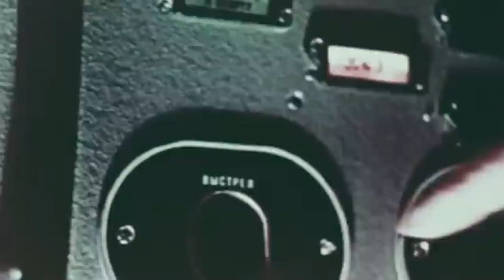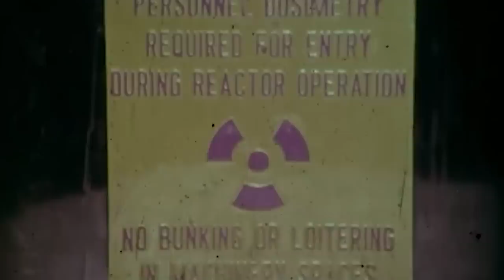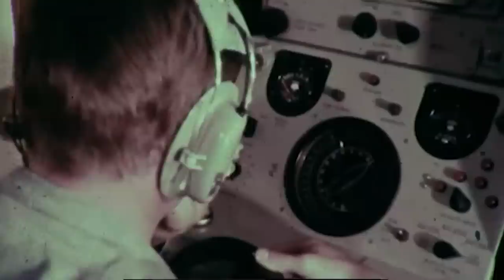When a Nuclear Submarine Rammed a Supercarrier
Soviet submarine K-314 was unable to spot the USS Kitty Hawk supercarrier after an entire day of poor weather conditions and a fog so deep that the captain couldn’t see mere feet from his vessel.

The submarine had been sent to the Sea of Japan to trail an American Navy task force performing training exercises with South Korea, and for a week, the crew of the Victor-class submarine armed with 18 nuclear weapons had been tailing the task force’s largest ship.

However, the Soviets suddenly lost track of the Americans on March 21, 1984, and Captain Alexander Evseenko ordered his crew to raise the submarine to a depth of 32.8 feet to try and locate the task force.

Then, as the impatient captain looked through his vessel's periscope, his limbs went flaccid and his face turned white. He immediately ordered the crew to submerge the submarine, but it was too late.

With the Navy Carrier Strike Group unknowingly heading towards them, the 1,800-ton American supercarrier approached the submarine at full throttle.

A crash between the two opposing nuclear-armed vessels was now imminent, with the global ramifications looming large over the crew’s shoulders…